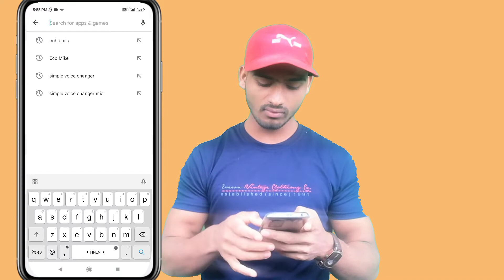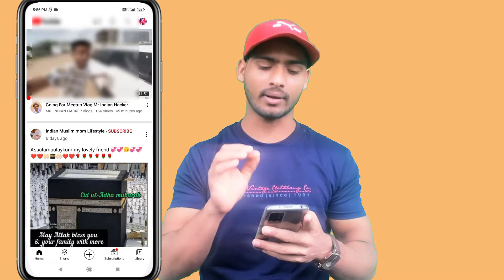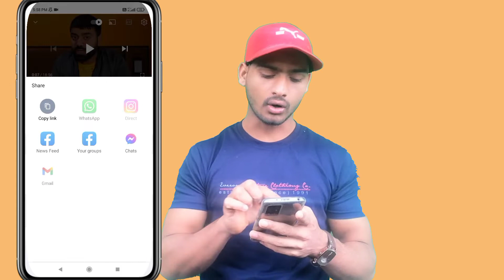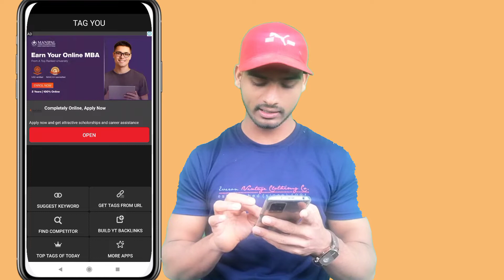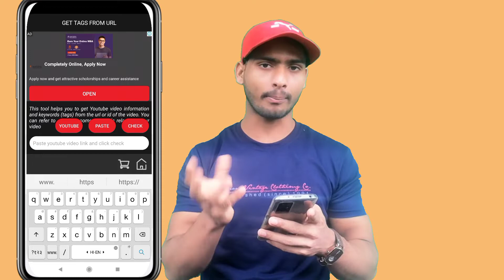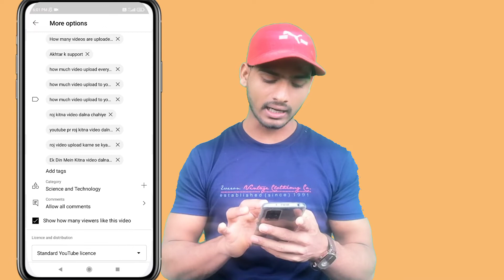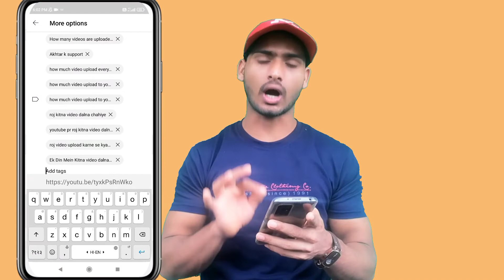Apni video ko suggested me kaise laye | Youtube video ko suggestion me kaise laaye in hindi } 2022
hello doston is video mein Maine bataya hai ki Apne video ko suggestion Mein Kaise laen